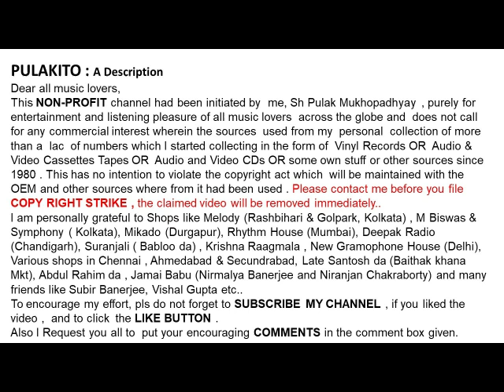ধনঞ্জয় ভট্টাচার্য-শুধু মুখের কথাটি (১৯৪৯)-Dhananjoy Bhattacharya-Shudhu Mukher Kathati (1949)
শুধু মুখের কথাটি (১৯৪৯)
ধনঞ্জয় ভট্টাচার্য
Dhananjoy Bhattacharya
Shudhu Mukher Kathati (1949)
Lyrics : Pranab Roy

Help Please.